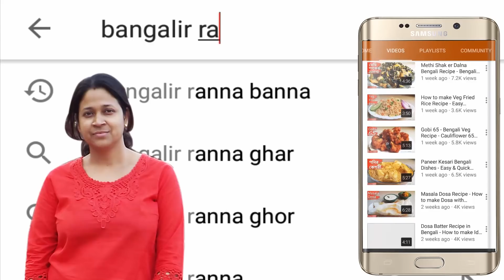ডিম রান্না করুন নতুন স্বাদে । Anda Masala Curry / Egg Masala Recipe | Bengali Egg Curry Recipe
Learn how to make Anda Masala Curry or Egg Masala Recipe step by step? It is very tasty and simple Bengali Egg Curry Recipe. আজ আমি ভিন্ন স্বাদে ভরা ডিম রান্না করে দেখাব। এই Anda Masala Curry বা Egg Masala আপনারা চাইলে ভাত বা রুটি দিয়ে পরিবেশন করতে পারেন। তা হলে দেখে নিন এই Masala egg বানাতে কি কি লাগছে।

Ingredients:-
Mustard Oil
Cinnamon 1
Cardamom 4
Bay Leaves
Cumin Seeds little
Chopped Onion 1
Ginger + Garlic Powder 1 tsp
Coriander + Cumin Powder 1 tsp
Chopped Coriander